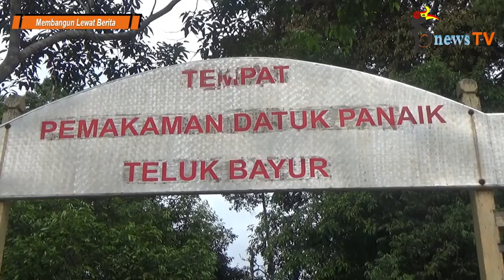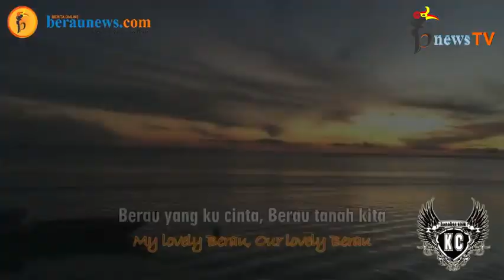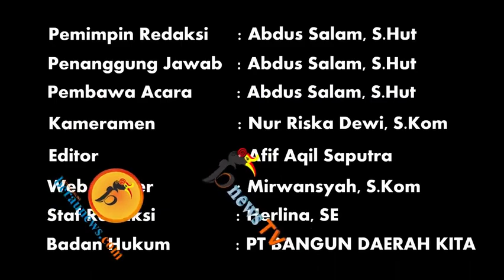Peduli Berau, H Abidin Tergerak Membangun Tempat Wisata Baru Nan Keren